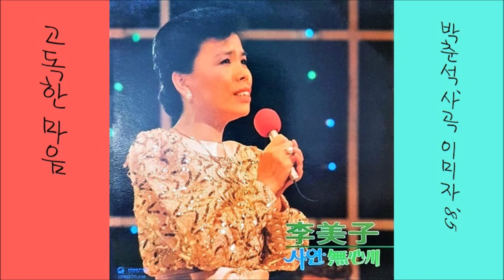고독한 마음 1985 이미자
K-pop 이미자 1985 고독한 마음, 박춘석 작사 작곡
👌 가사

가로수에 소리없이 내리는 밤비는
이별의 우는 쓰라린 내 맘의 눈물이 돈다
끝 없는 생각에 그 사람 그 얼굴을 그릴 때
가로수 푸른 잎에 맺히는 쓸쓸한 빗방울

가로수에 하염없이 내리는 밤비는
상처에 우는 애타는 내 맘의 슬픔이던 가
끝 없는 추억에 그 사람 그 이름을 부를 때
가로수 푸른 잎에 고이는 쓸쓸한 빗방울

👍 앨범

이 노래는, 이미자 [ 사연／무심천 ] [ 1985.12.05 태양음향 TYL 2106 ]에 실려 있는 노래입니다.

1. 사연
2. 바람에 붙이는 편지
3. 고독한 마음
4. 수심
5. 마지막 인사

1. 무심천
2. 끝없는 정
3. 아리나래
4. 북쪽에 보내는 편지
5. 꽃가마